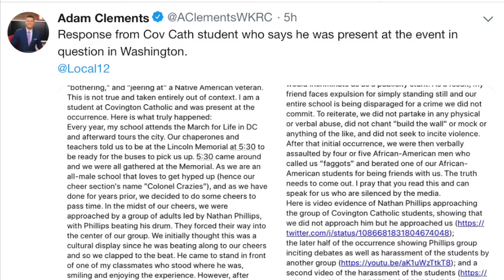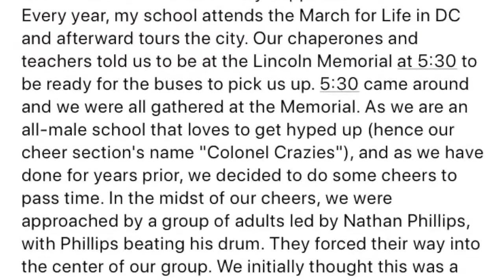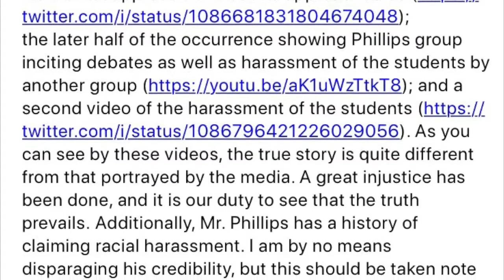Human Rights Human Wrongs